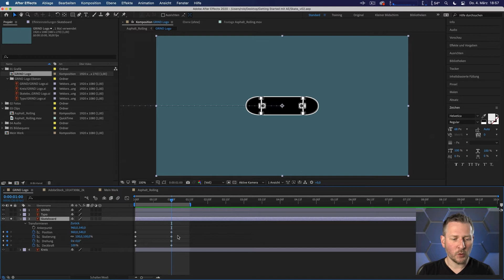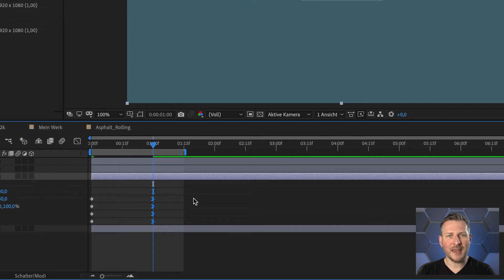Keyframes bearbeiten in After Effects - Beginner Tutorial / deutsch | Adobe DE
Adobe After Effects Tutorial mit Robert Hranitzky

Lust auf weitere kreative Themen? Dann schaut auf unserem Creative Connection Blog vorbei oder auf unseren Social-Media-Kanälen

Für das regelmäßige Kreativ-Update besucht uns auf Behance, um alle deutschen Adobe Live Sessions verfolgen zu können:

Neben Tipps und anschaulichen Anwendungsbeispielen aus unseren Produktwelten von Adobe Creative Cloud, Experience Cloud und Document Cloud halten wir euch außerdem über die neuesten Trends und Videos zu den wichtigsten Events für Kreative und Marketer auf dem Laufenden.